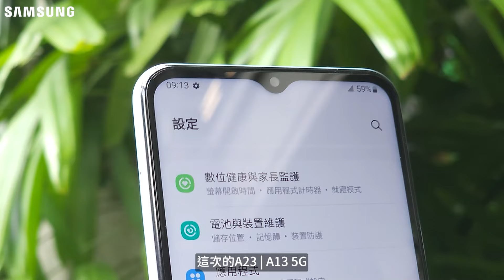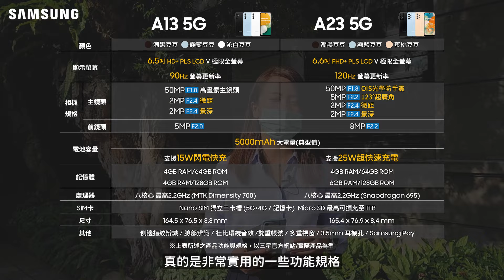全網首發！在你預算內的三星A系列開箱：三星 Galaxy A13 與 Galaxy A23 短評測｜【Galaxy Workshop】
趕快訂閱Galaxy Workshop in Taiwan！